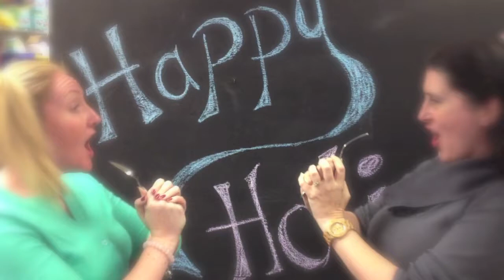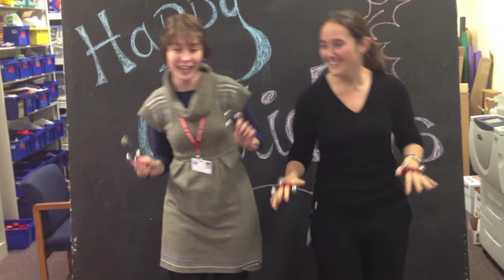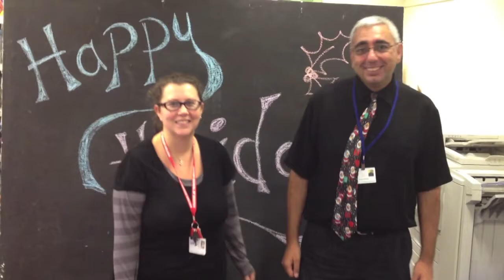BSB Staff Christmas Mashup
Staff at BSB sing along to a mashup of carols...enjoy!